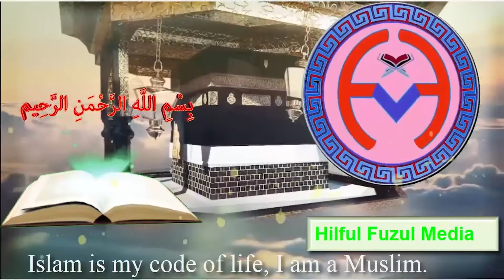কার উপর আল্লাহর তা'আলার লানত?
বেদাতির আশ্রয়দাতার উপর আল্লাহর তা'আলার লানত ।
#On whom is the curse of Allah?